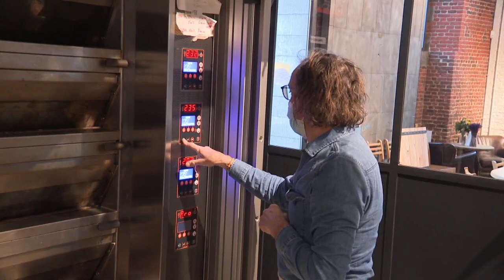Big Boss décortique ce dimanche Le Pain Quotidien